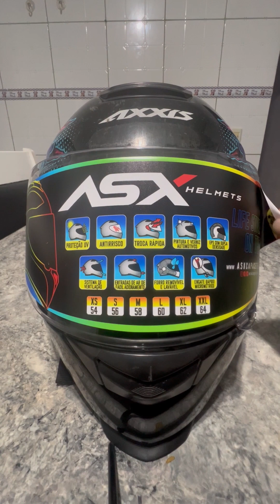COMO TROCAR A VISEIRA DO CAPACETE?